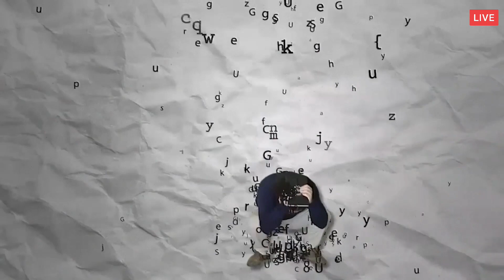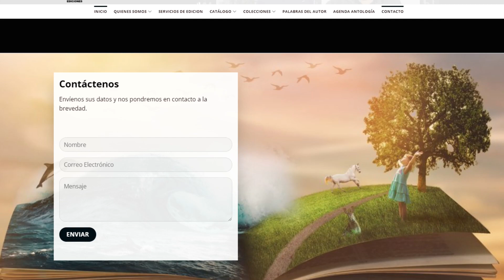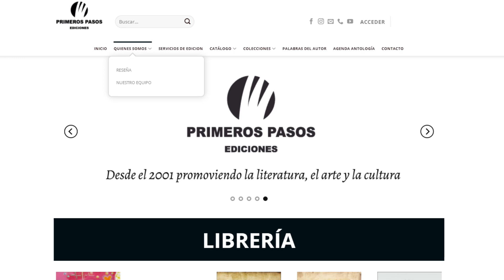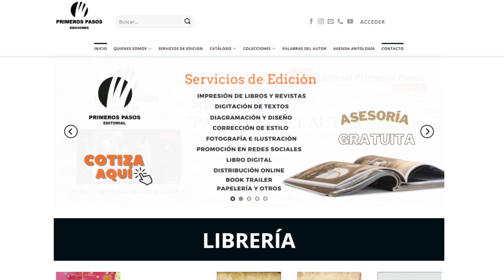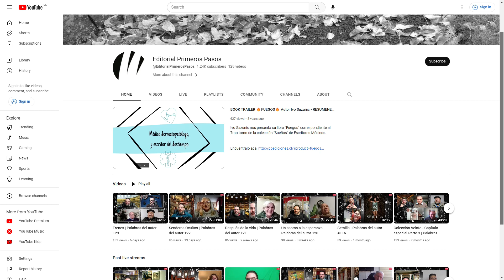Musicoterapia y Sonoterapia | Palabras del autor 124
🎼 El siguiente documento es el trabajo de dos años de investigación sobre la sonoterapia en términos teóricos y prácticos, la musicoterapia y la visión que estas comparten sobre el concepto de la salud integral. Te invitamos a conocer la entrevista con David Silva autor del libro Musicoterapia y sonoterapia, diálogos hacia una salud integral.